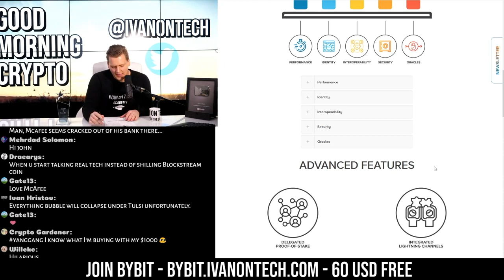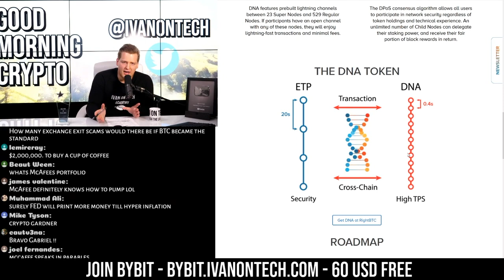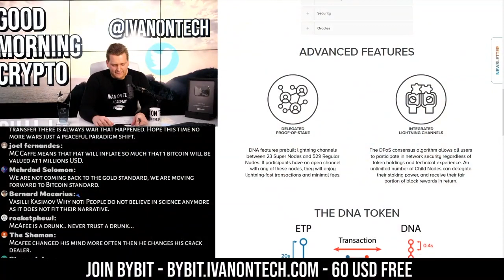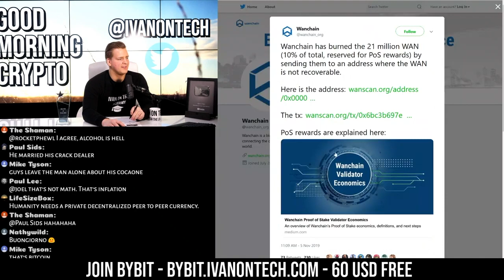Ivan on Tech Reviews Metaverse DNA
Dualchain Network Architecture (DNA) by Metaverse is a pioneering public blockchain built to solve for three of the major pain-points in blockchain technology — scalability, security, and true decentralization.